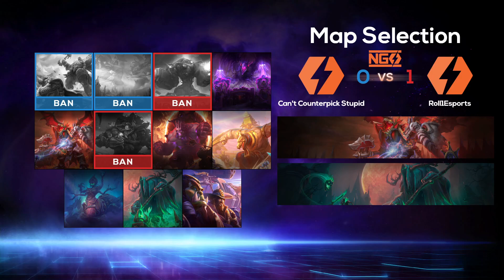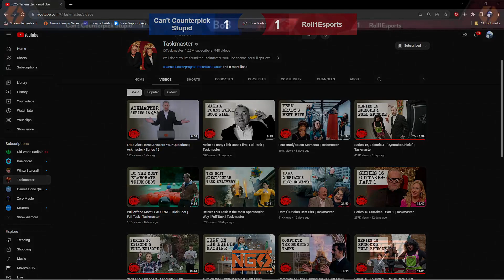Can't Counterpick Stupid vs Roll1Esports | NGS Season 16 | Div C West Playoffs | 30 sec delay | Co C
Can't Counterpick Stupid vs Roll1Esports | NGS Season 16 | Div C West Playoffs | 30 sec delay | Co Caster Krizzoh!